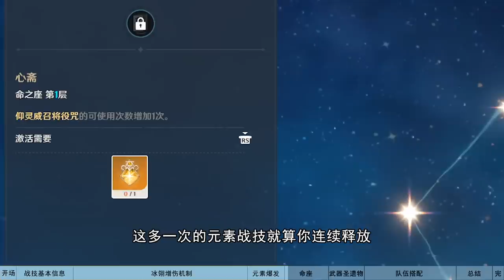【原神】如何正确理解申鹤？冰翎增伤机制详解，申鹤全方位攻略解析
如有错误可以指出
感谢群友的账号支持！
结尾好尬呀！
我也是非常喜欢申鹤这一角色（我就是馋她身子），所以也是加班加点的赶了出来
个人觉得理解的还算透彻，也欢迎不同的意见
申鹤在冰队强度还是可以的，也给冰队带来了很多新花样
不过也正因为她也只能在冰队
所以想要抽取的玩家一定要看看自己的box适不适合。
原神玩家交流群：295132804 我们强调了视频内容的合规性，绝对没有任何违反规定的行为。